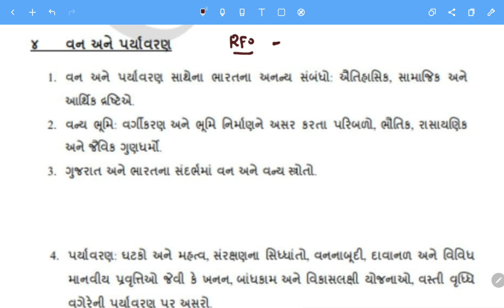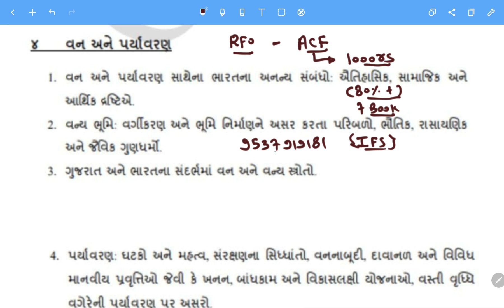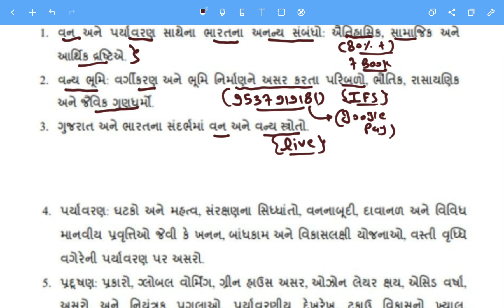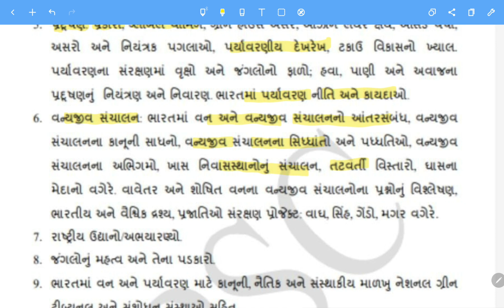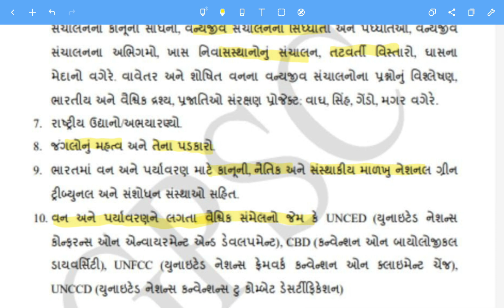ACF માટે વન અને પર્યાવરણ ની કઈ રીતે તૈયારી કરવી / વન અને પર્યાવરણ કોર્ષ by Yash sir